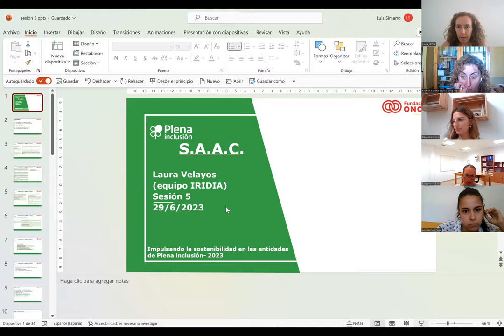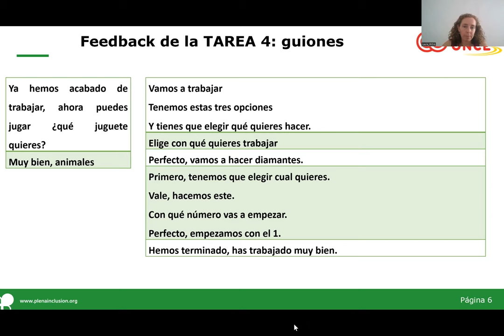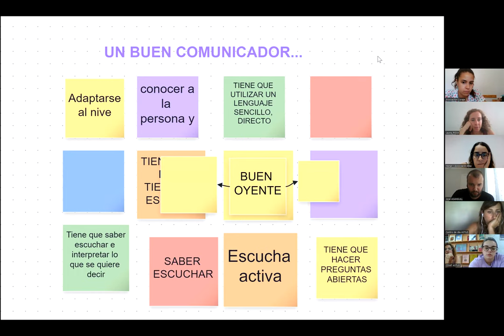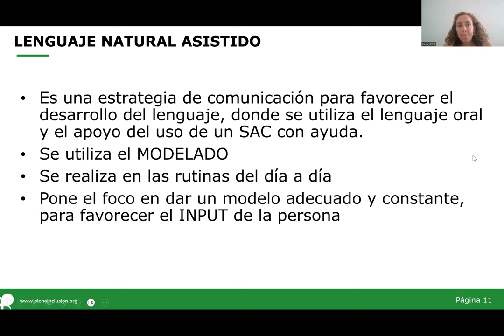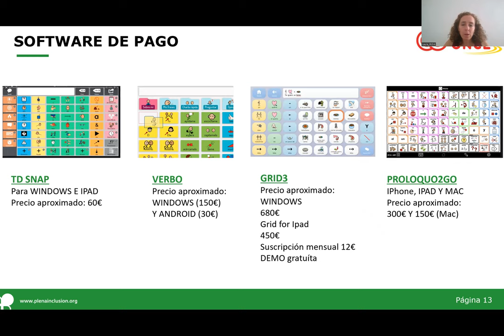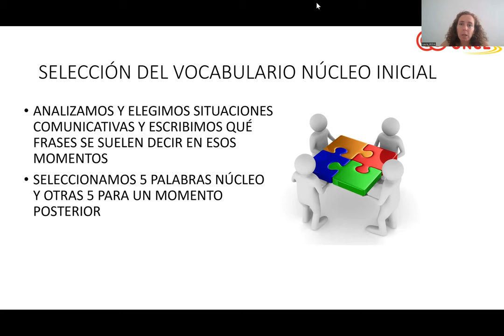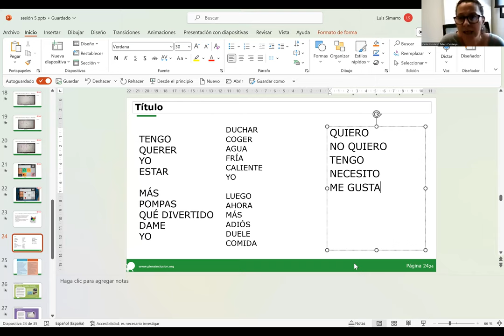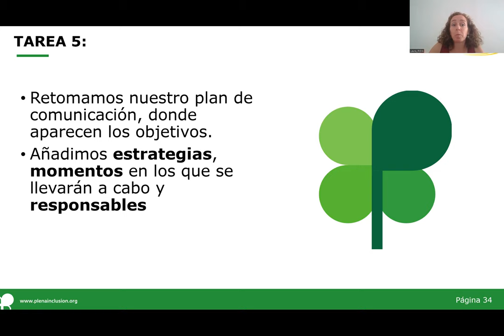Aplicación práctica de los Sistemas Aumentativos y Alternativos de la Comunicación | (SAAC) Sesión 5